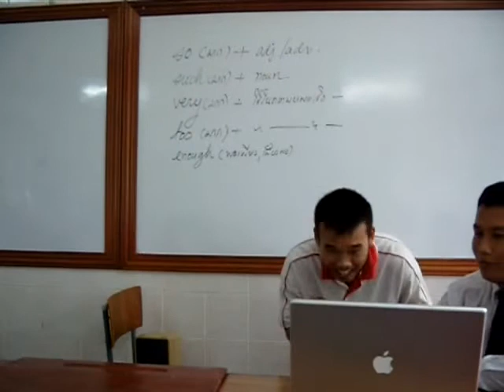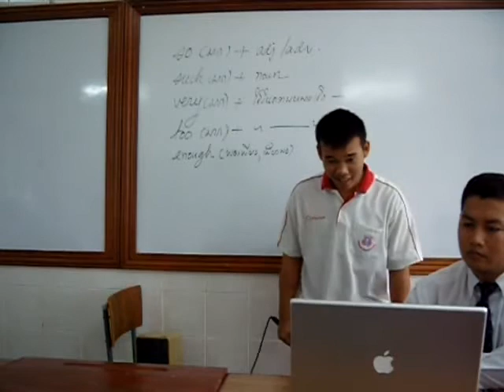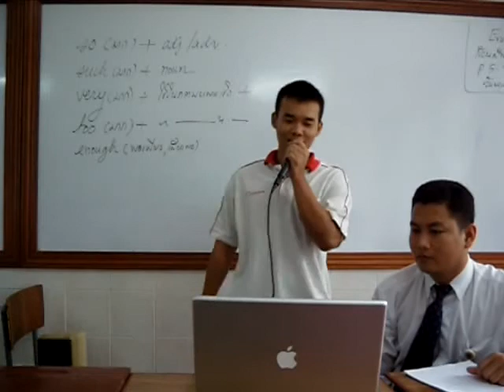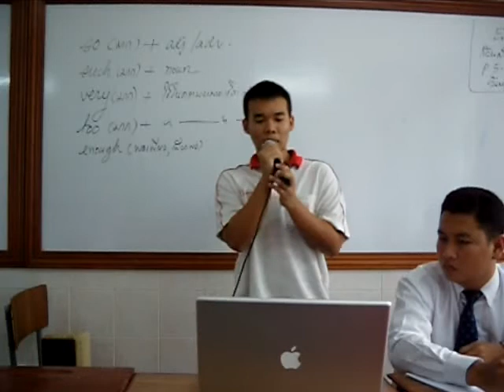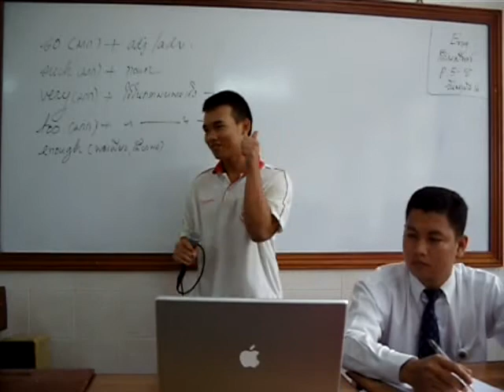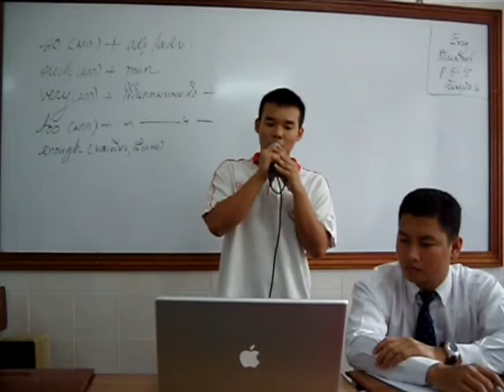karaoke acs ม.4/8